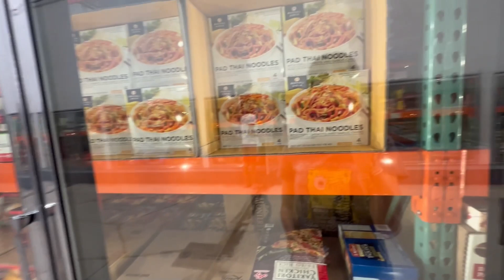NOSSA TARDE NÃO SAIU COMO EU GOSTARIA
No vlog de hoje temos a saidinha exclusiva da Alana! Finalmente, pela primeira vez, depois de muito tempo querendo ter um momentinho individual com ela, esse dia finalmente chegou, porém não saiu muito como eu gostaria, mas tá valendo 😅
E aí, acha que essa saidinha com a Alana tá valendo? Ou preciso repetir a dose de novo?

SOBRE O CANAL:
Olá, meu nome é Kerelin e sou mãe de 4 menininhas: Da Evie e das trigêmeas idênticas: Alana, Brenda e Claire (ABC).
Ter uma família grande nunca estava nos nossos planos, mas Deus nos presenteou com a benção de termos trigêmeas idênticas na nossa segunda gestação.
Desde então nossa vida virou de ponta cabeça e temos enfrentado grandes desafios morando fora do Brasil e criando sozinhos as nossas quatro meninas.
Temos aprendido muito com tudo isso que temos vivido ultimamente e gostaríamos de dividir com vocês cada nova conquista, novos desafios e um pouco de tudo o que temos acertado e errado nessa jornada.

EDIÇÃO:
▶ Daniella Miconi 🎀